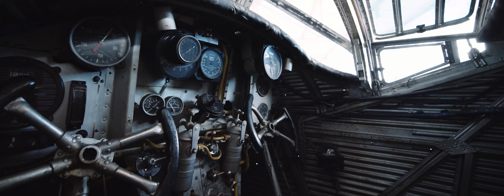Junkers W33 "Bremen" FPV Flug | COOPER COPTER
COOPER COPTER - Aerial Photography since 2010